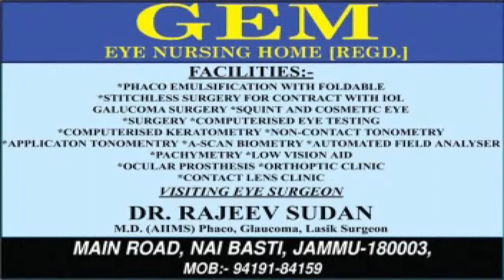PP News Line Prime Time 16 Sep 2019